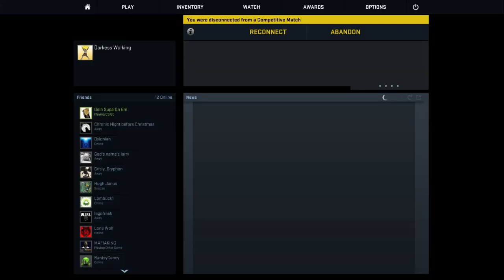Counter Strike Global Offensive [Part 1] 1ST GAME EVER (COMPETITIVE MODE) FAIL